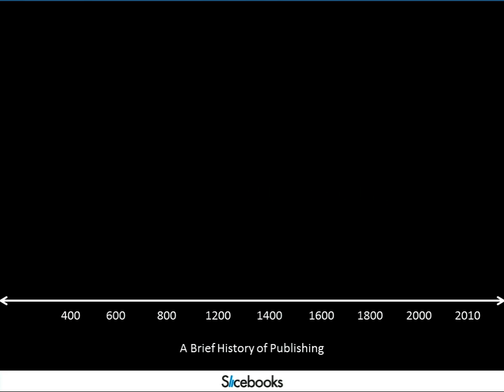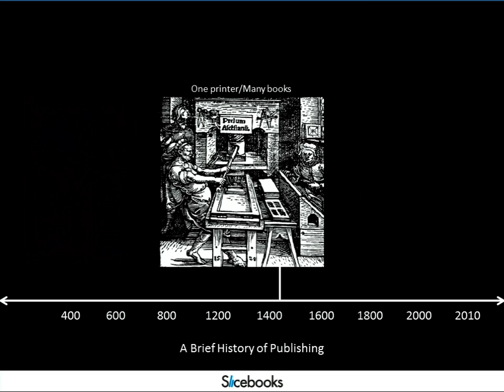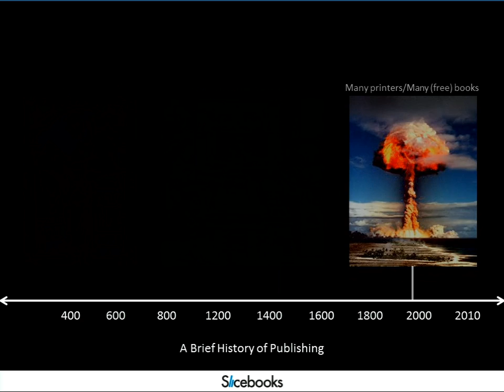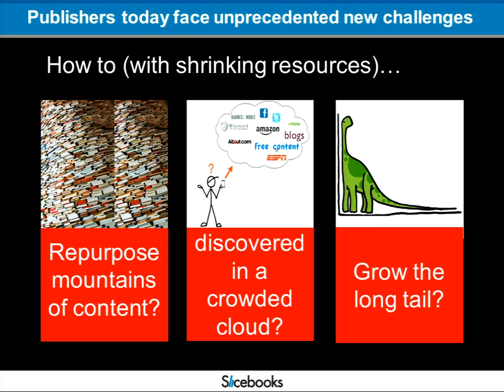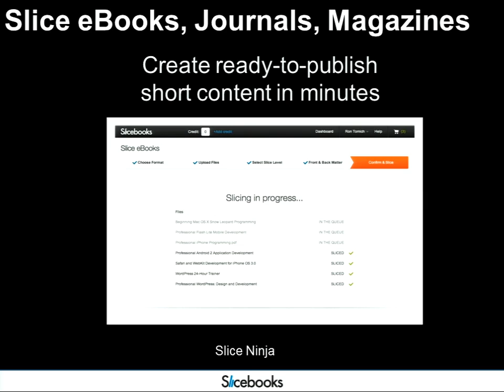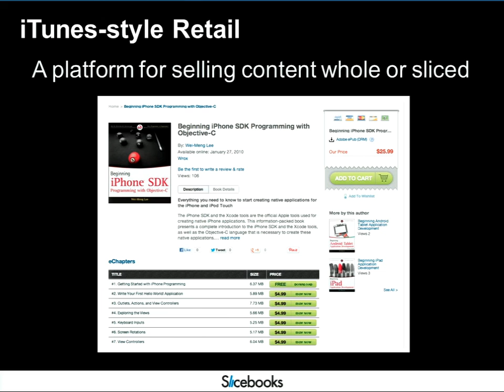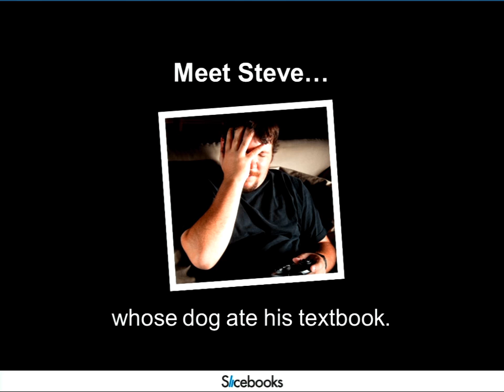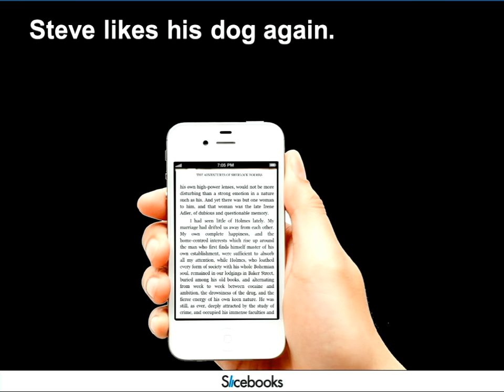066 13 GG C1 1045 Erwin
2013 SSP 35th Annual Meeting Concurrent 1A: Rethinking and Remixing Content
Speaker: Brian Erwin